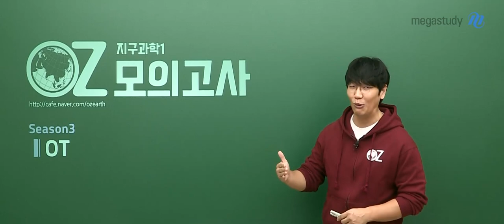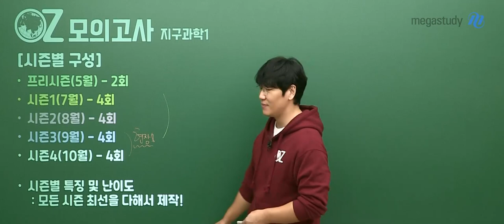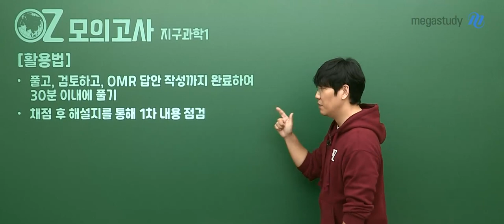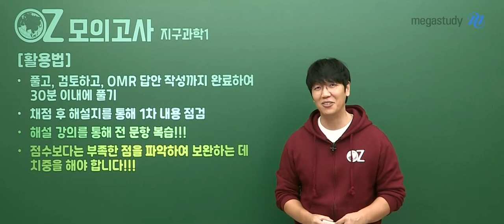[메가스터디] 지구과학 오지훈쌤 - [지구과학l] 2022 NEW OZ 모의고사 시즌3 OT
지구과학 오지훈 선생님의 2022 NEW OZ 모의고사 시즌3 OT!